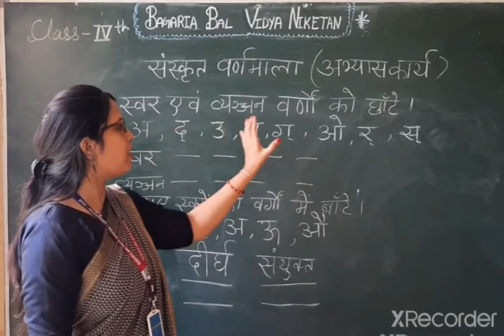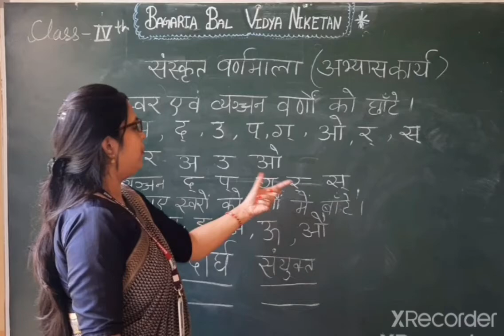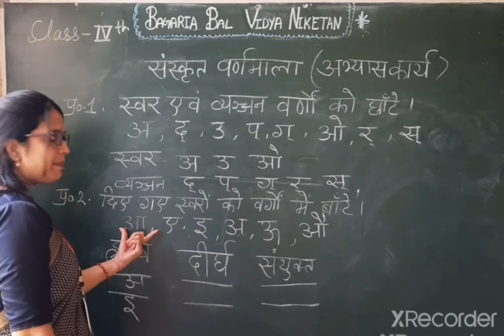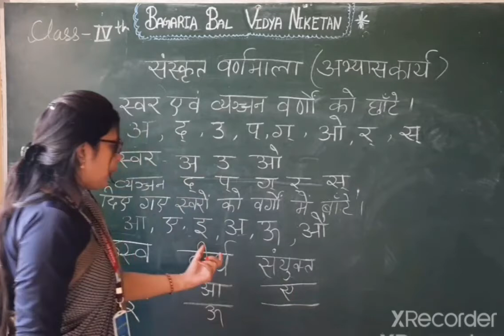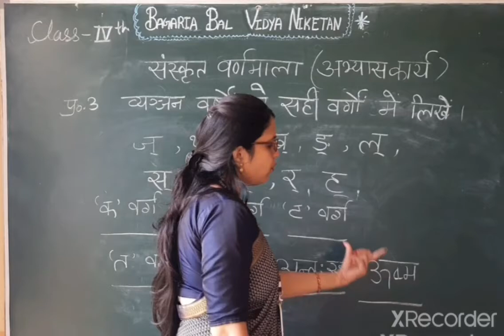संस्कृत - पाठ१( अभ्यास कार्य)